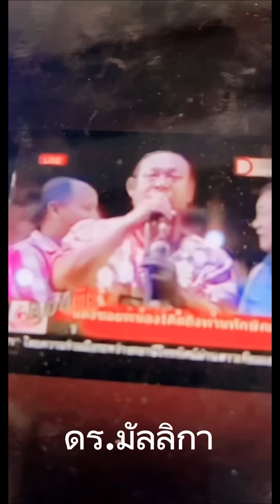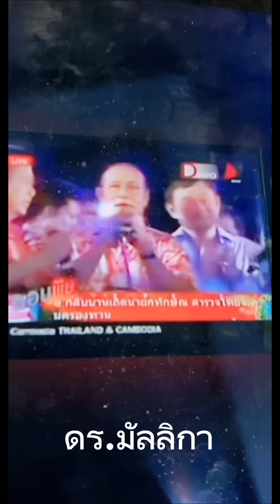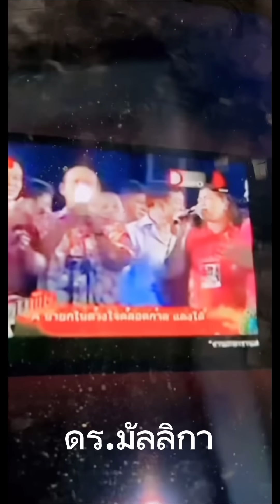ไหว้และยิ้ม soft power ของไทยที่ไม่ต้องใช้งบ 5พันล้านบาท